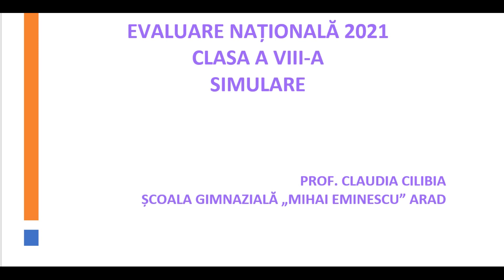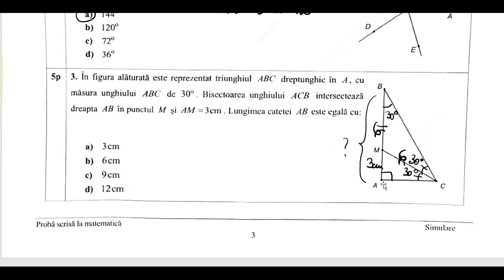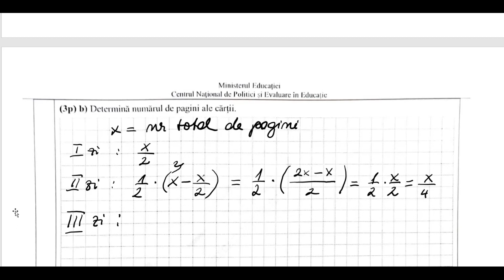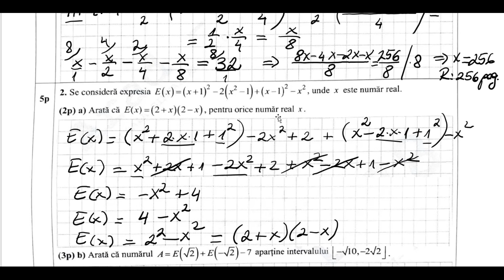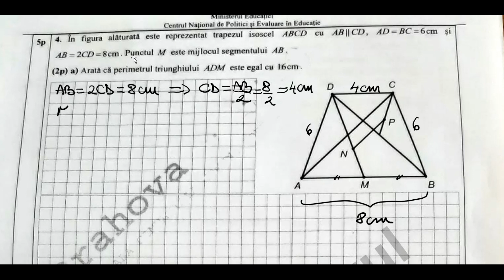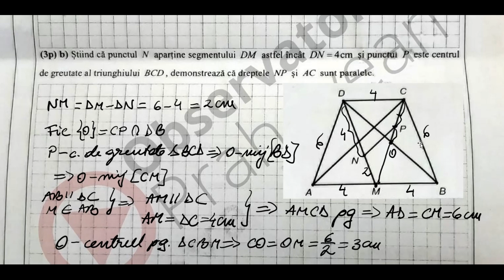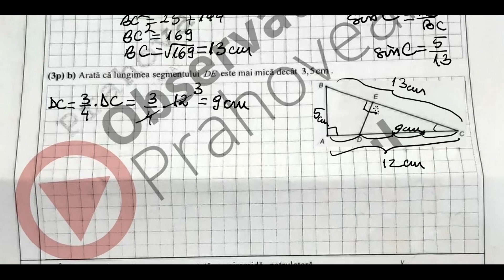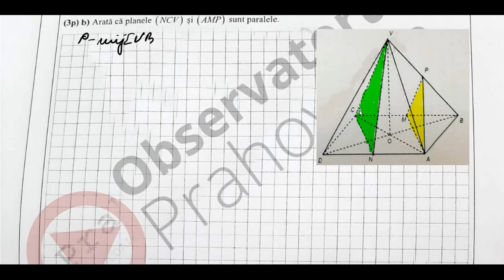Simulare Evaluare Nationala 2021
Rezolvare simulare evaluare nationala matematica.

Simulare evaluare nationala 2021 - rezolvarile complete.
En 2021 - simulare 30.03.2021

Profesor de matematica Claudia Cilibia
Scoala Gimnaziala "Mihai Eminescu" Arad